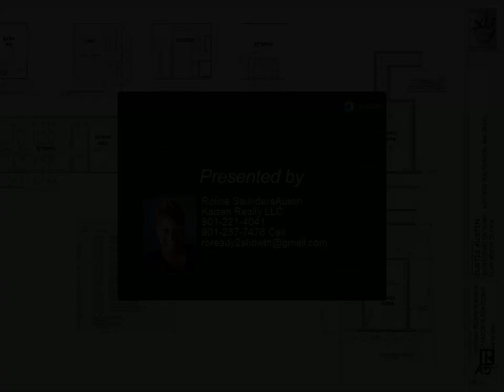Homes for Sale - 6124 STAFFORD, Southaven,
Please enjoy this property video created by Kaizen Realty LLC

6124 STAFFORD
Southaven 38672

Beautiful New construction 4 Bed 21/2 bath home open floor plan for entertaining His/ Hers walk in closets and bath in the primary suite, Granite, satin nickel finishes, Fireplace in living room, finish bonus room ,Frigidaire professional appliances(Stainless Steel) This home is currently under construction

2 full bath, 1 half bath

Roline SaundersAustin
Kaizen Realty LLC